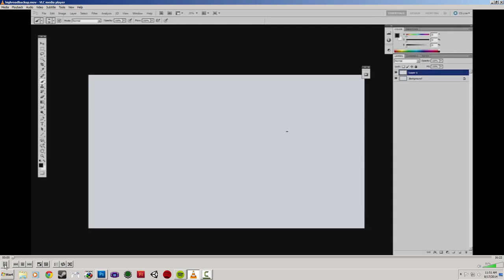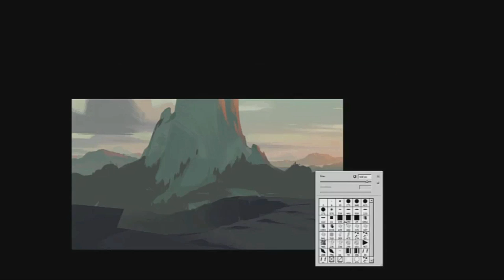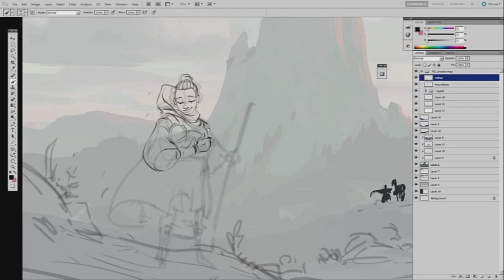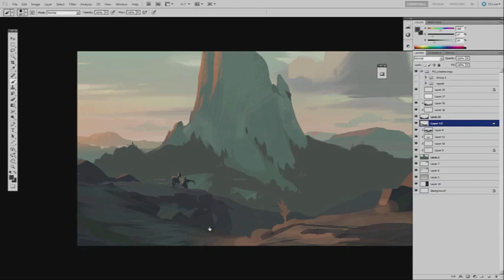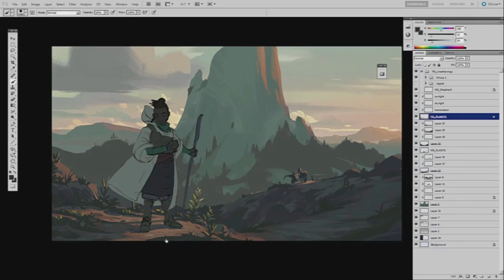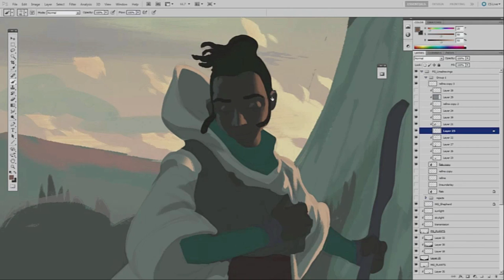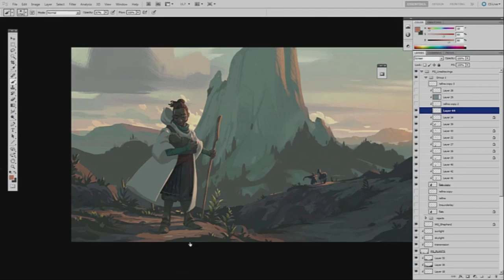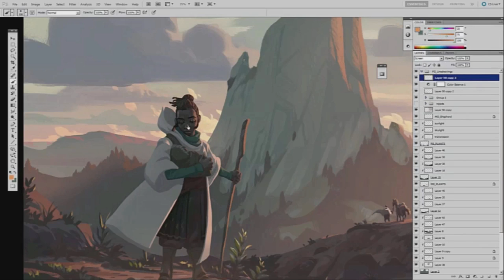Digital Illustration Process 01 (with Audio commentary!)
A time lapse recording of a new painting with audio commentary. Speed is like, 2000%, so the actual time it took me to make this was around 5 and a half hours.